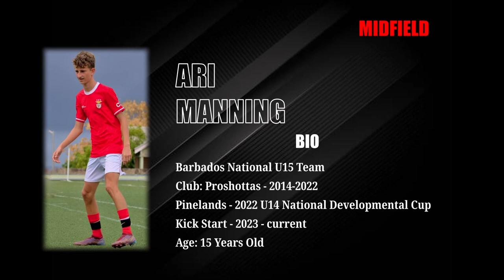ARI MANNING | Soccer Recruiting Video *April 2023*